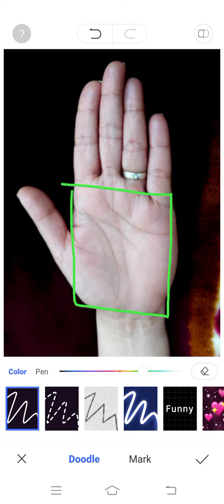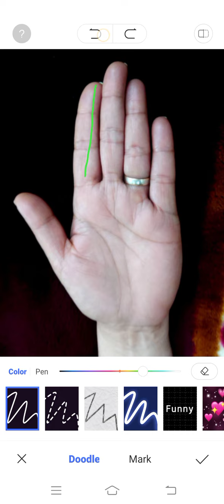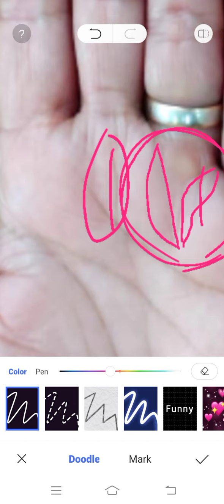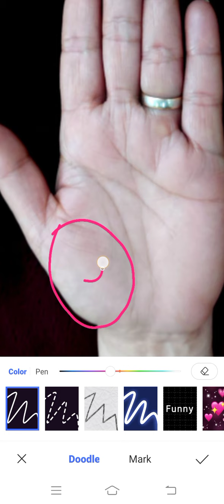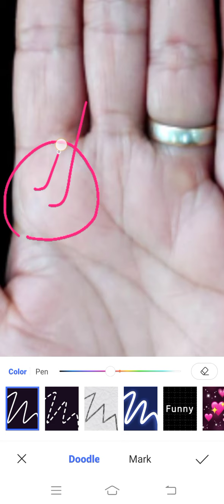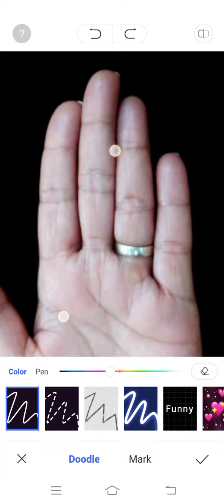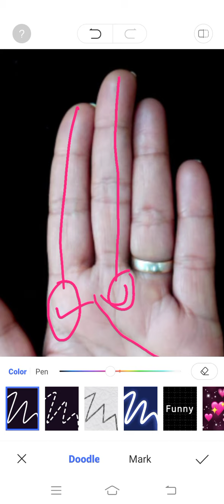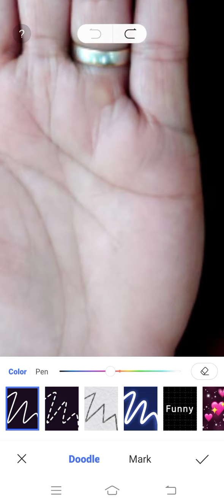सूर्य पर्वत पर शानदार चिन्ह ।।। मिलेगा शानदार फलादेश ।।। Palmistry Astrology in Hindi